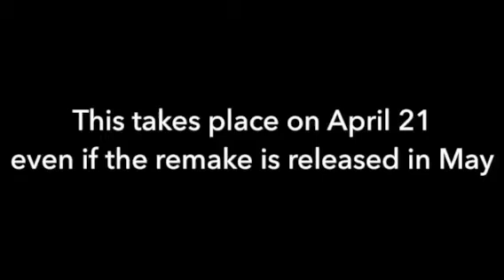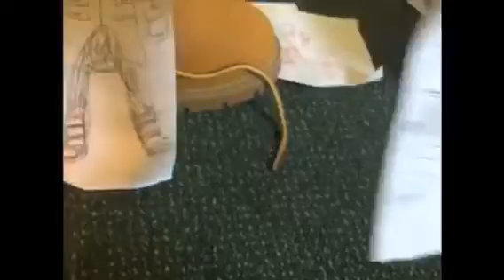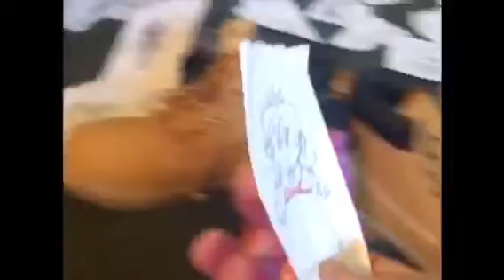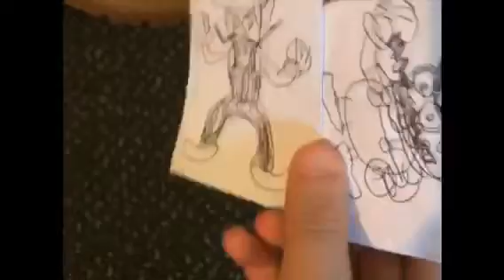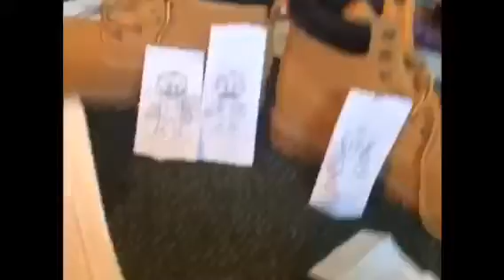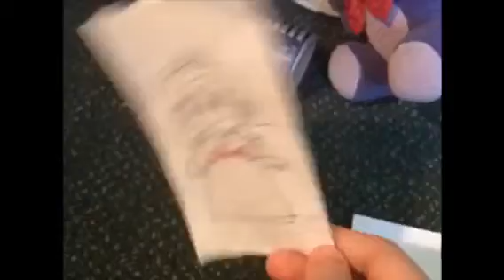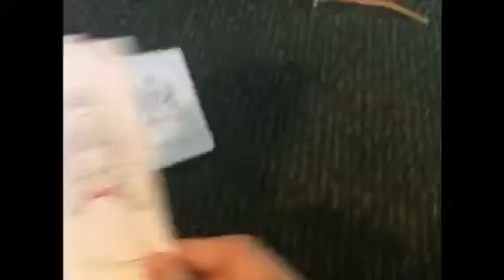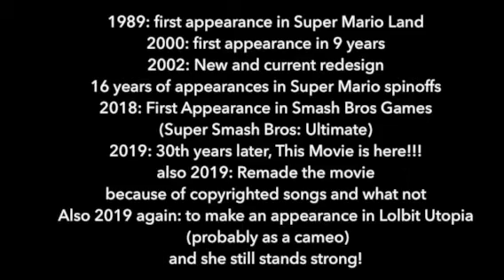New Super Princess Daisy Movie Remake (Happy late birthday Daisy!!! And Late Easter Special)